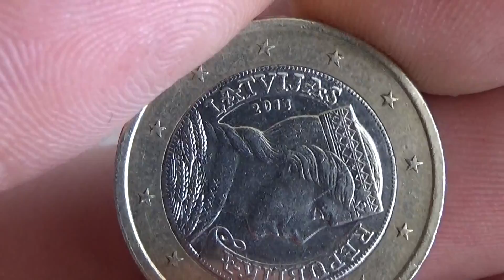1 euro Latvija 2014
The €1 coin features a Latvian folk maiden. This image was originally used on the silver 5 lats coin in 1929. The designer is Guntars Sietiņš.